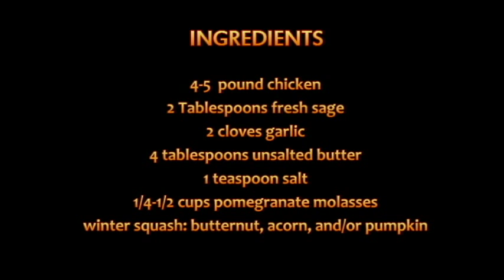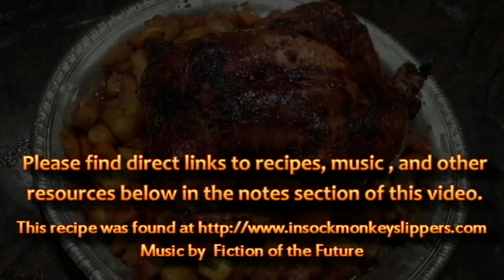Sage and Garlic Roasted Chicken with Pomegranate and Black Pepper Glaze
SONG used in video is called "Make Believe" by Fiction of the Future

MUSIC available for purchase at iTunes